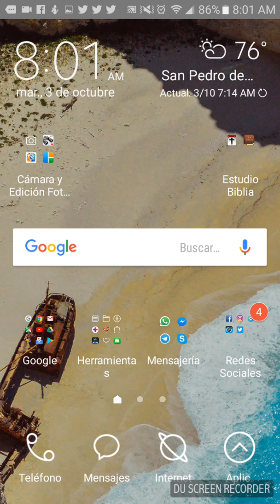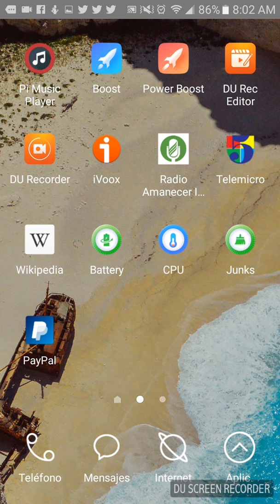Historia de Éxito en el Negocio desde Perú anoche